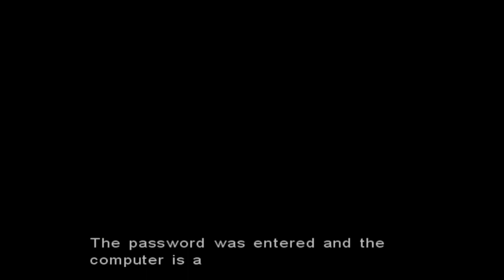Raw Danger! [Part 12] The Student Finale / ??? (PlayStation 2 2006)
Paige's story is the shortest full length one and the one with the least impact in terms of who she interacts with, which is just the doctor looking man who appears right before the end. Her companion for the few minutes is Emily Rose, the one who bullied her. You can be the better person and help her out, or simply ignore her. You could even let her becoming "missing" if you refuse to save her.

To get her gem, simply speak the looter woman. After speaking with her, you'll get it automatically. The easiest one to get since you don't need to give her anything.

The next character is ???, who is suffering from some sort of head injury/amnesia. His start location does depend if you help him in the underground during Amber's route.  The woman who we've seen looking for him seems to know who he is and what he did to some degree and interestingly, he has ties to David Brazil and NorCal. Whatever he was researching and this 'Echidna" is lost to him for right now.

His ability is to "remember" which allows him to put the pieces together, literally, that defines his character. You can even give him a different personality as long as the pieces connect. Not as much customization as you would think, but it does slightly change dialogue options.
Raw Danger!, known in Japan as Zettai Zetsumei Toshi 2: Itetsuita Kiokutachi (Japanese: 絶体絶命都市2 -凍てついた記憶たち-, Zettai Zetsumei Toshi Tsū: Itetsuita Kiokutachi, lit. The Desperate City 2: Frozen Memories), is the second entry in Irem's survival, action-adventure series, Disaster Report.

It was preceded by Disaster Report and followed by Zettai Zetsumei Toshi 3: Kowareyuku Machi to Kanojo no Uta. Like the previous game, ZZT2 was edited and modified to make it more marketable to Western audiences.

5 years after the events of Disaster Report,  an underground city, Geo City, was put together, advertised as a milestone in "safety, security, and innovation". The newly-opened city was working great and the Mayor's Conference intended to commemorate the opening was going well, in spite of the heavy rain. Joshua and Stephanie were just two part-time waiters helping to make the conference go as smoothly as possible. But when the nearby levee breaks and the Hudson River begins to flood the city from above, the building, along with the conference it is being held in, begins to be pummeled and destroyed by the raging rapids. The city, as well as its citizens, is plunged into total panic and turmoil.

The game plays almost the same as Disaster Report, the checkpoints warms up the character or saves the game progress. Unlike Disaster Report, it has more then 1 character, with the total of 6 characters (Including Keith, returning from the previous game) in the game. Player can also leave an item in a garbage bin for the other characters to use it as you need to switch characters in the game.

The game is divided into 6 chapters and each chapter has many storylines. With that, players can play more than one storyline as all storylines is connected with others and the choices made in one chapter will affects other chapters and ultimately the ending of the game.